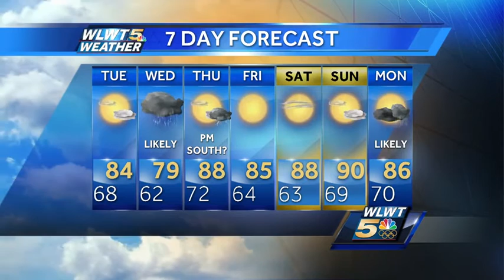Storms Later Tonight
A cool front will trigger showers and storms late this evening.